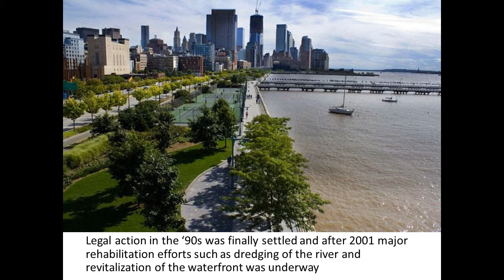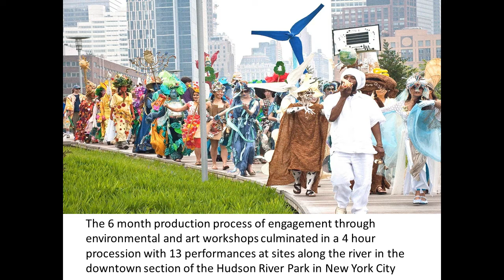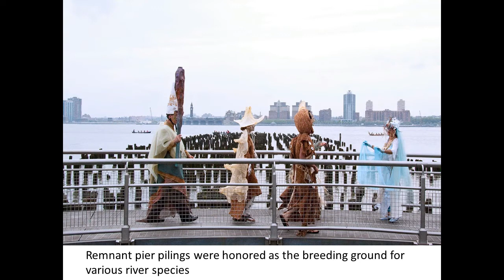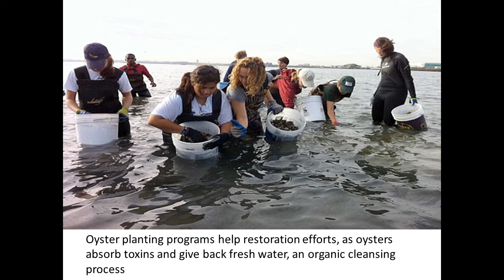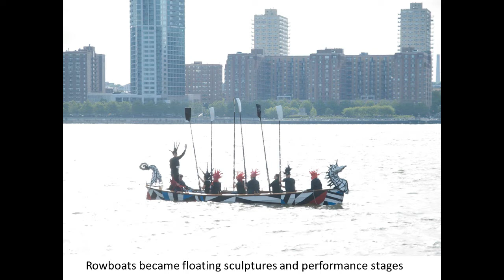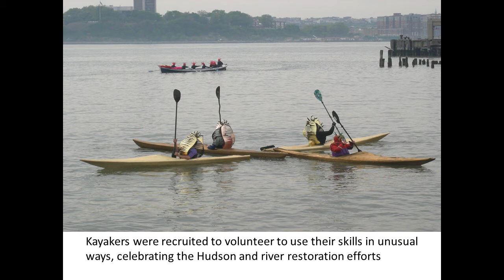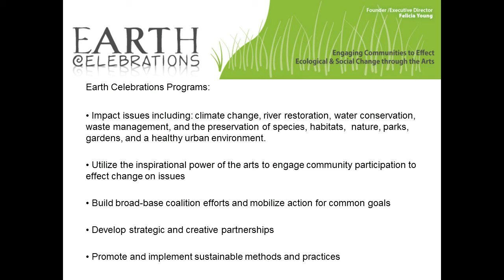Hudson River Pageant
Earth Celebrations’ Hudson River Restoration Project & Pageant (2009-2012) engaged residents, youth, students, schools and local river, environmental, cultural and community organizations in a collaborative arts and action project on restoration efforts of the Hudson River Estuary and impacts of climate on the waterfront in Lower Manhattan. Months of workshops engaged residents, youth, schools, community centers and organizations to collaborate with Earth Celebrations’ artists-in-residence and environmental experts exploring the waterfront sites and their related environmental programs and climate mitigation initiatives. Workshops culminated in a co-created theatrical pageant, featuring a 5 hour procession of visual art, giant puppets and costumes with 13 site performances celebrating the restoration initiatives along the downtown section of the Hudson River Park. Oyster planting, marine labs, native river grass, species of plants and animals and boating programs were celebrated while addressing sea level rise, flooding and climate challenges impacting the waterfront.